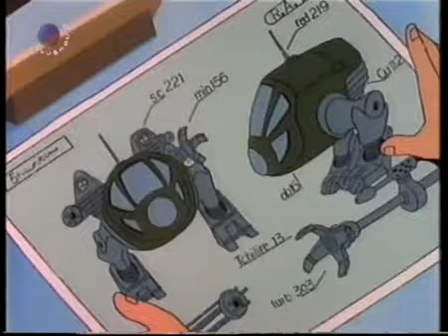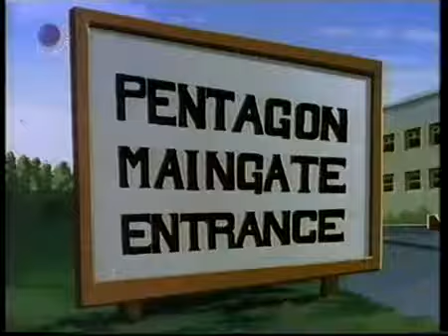James Bond Jr. Folge 03 - Das Chamäleon